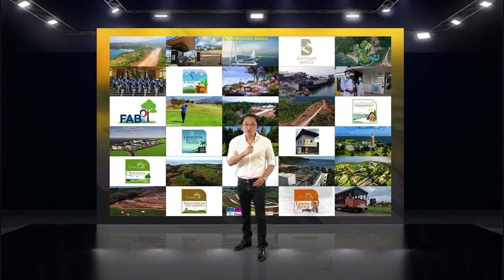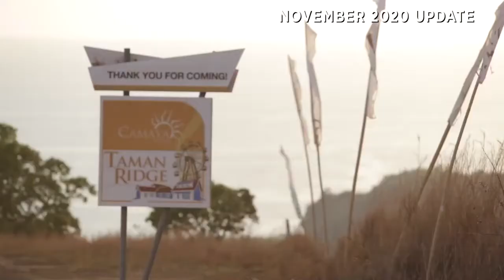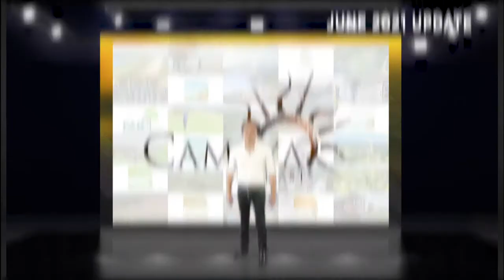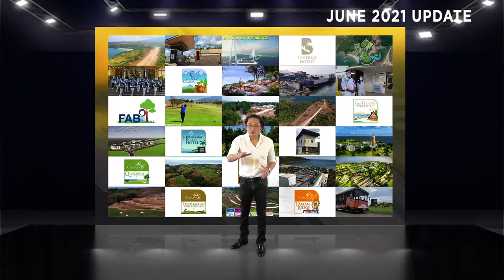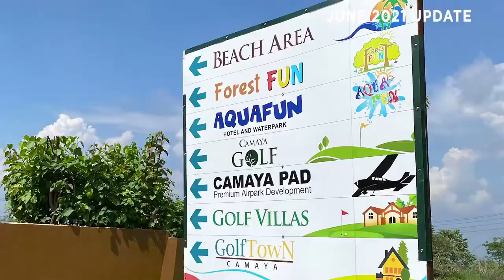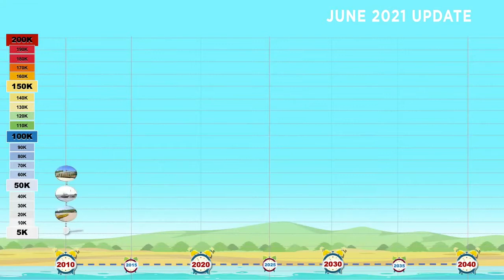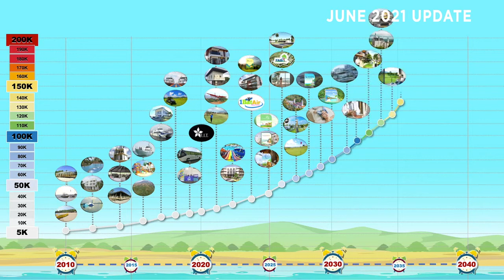Camaya Coast Community Developments Updates 2021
LOOKING FOR A PROPERTY FOR AN INVESTMENT OR A RETIREMENT HOME IN THE FUTURE?

Then we have the perfect place to offer for you: Camaya Coast is a luxury residential community, has grown into one of the best residential and commercial communities in Mariveles Bataan.

More homeowners have made Camaya Coast their home because of its tropical ambiance, golf course, beach, infinity pool and so much more world class amenities.

• Easy and affordable payment scheme
• In-house financing (no need for bank assistance)
• As low as 10% Down Payment
• 5 yrs to 10 yrs to pay

 - up to 51% for cash buyer

Just a three-hour drive from Manila to the southernmost tip of Bataan Peninsula, you will reach Camaya Coast.

From Eplanade Sea Side in MOA via Camaya Ferries less than 1hr
and the future Cavite Bataan Bridge is worth the wait.

Lot for sale for investment, retirement, and vacation home
Interested investor, we are here to help you find your new home.

We offer free day tour, you may Call/Viber : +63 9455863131

Mr. Jamie Tee Gendrala III
Property Consultant